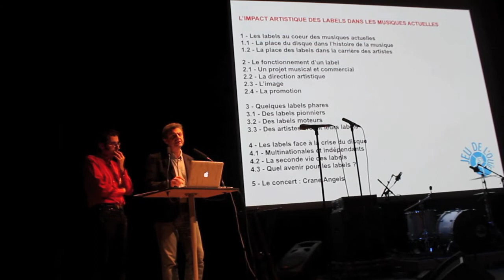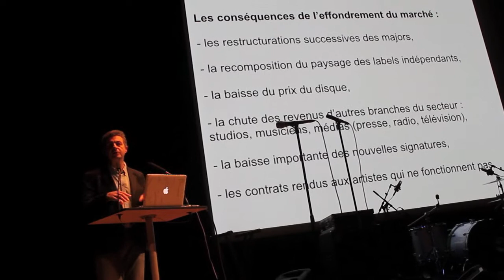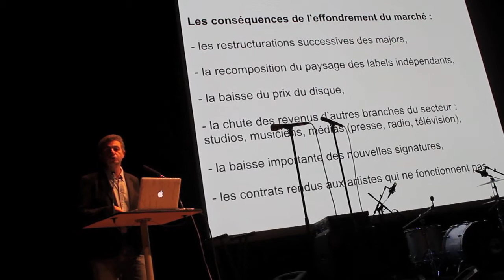Trans Musicales 2012 - concert des Crane Angels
Conférence sur les labels et concert des Crane Angels aux Champs Libres à Rennes